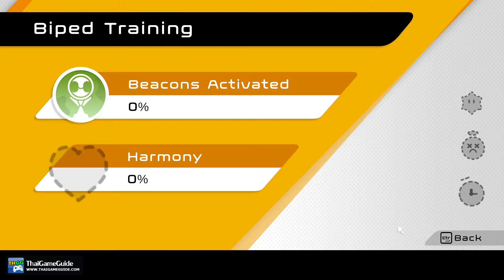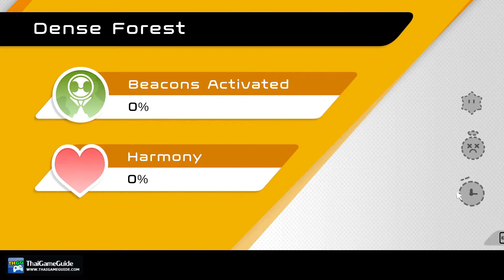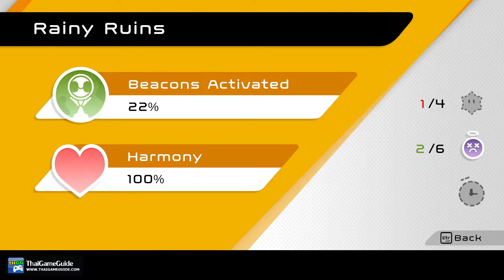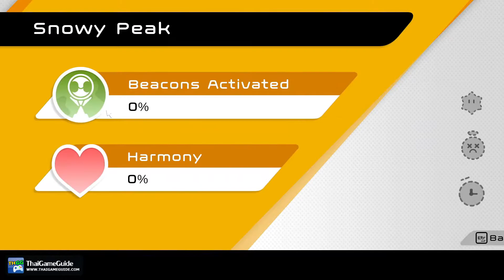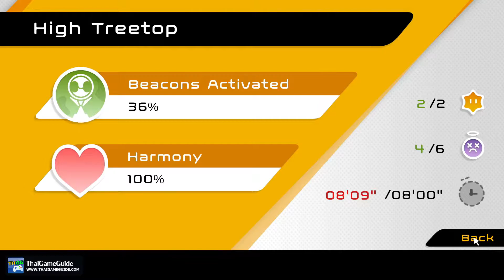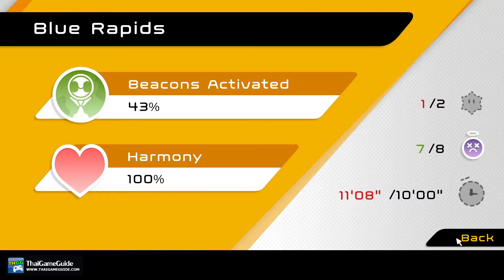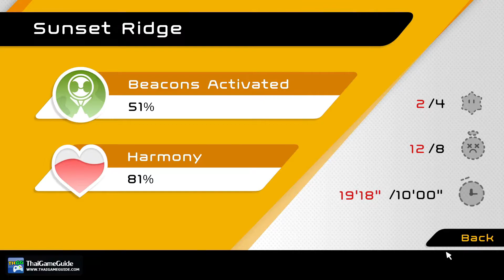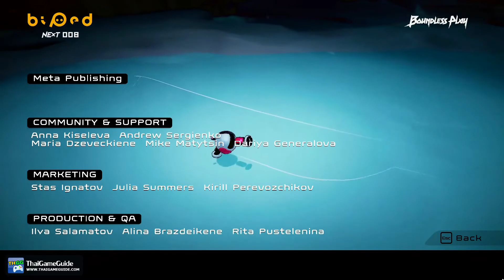Biped [Local Co-op Share Screen] : Co-op Campaign (Full Run)